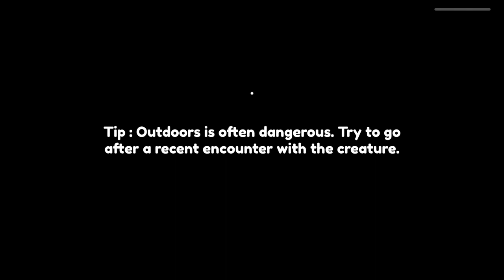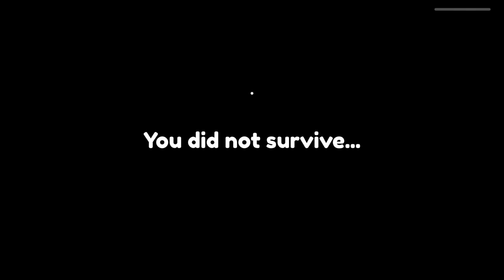Jogando Residensi masacre [ Roblox ]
Residensi masacre é um jogo De terror de cesta do terror Crianças de 5 anos não é recomendado não é um jogo fora do Roblox cudado o susto desse jogo para idosos pode parada cardíaca